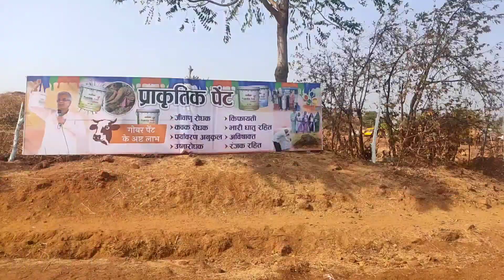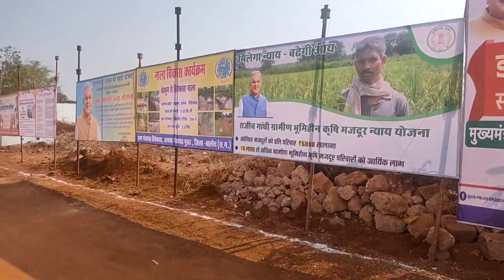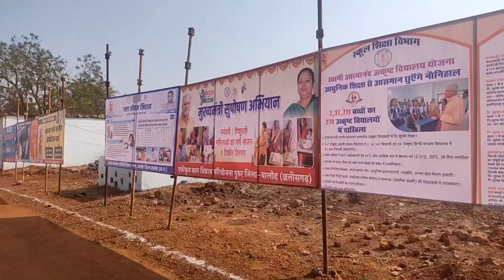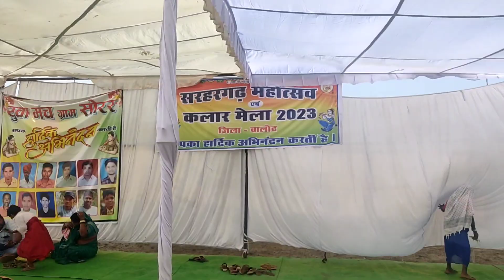सरहरगढ़ महोत्सव सोरर में मुख्यमंत्री भूपेश बघेल | बालोद | Kalar Mela | Sorar | Jagdev Komarya Vlogs